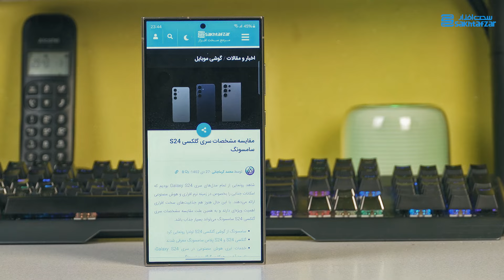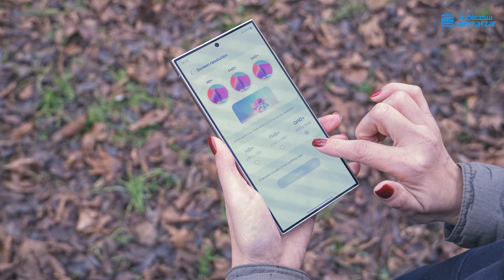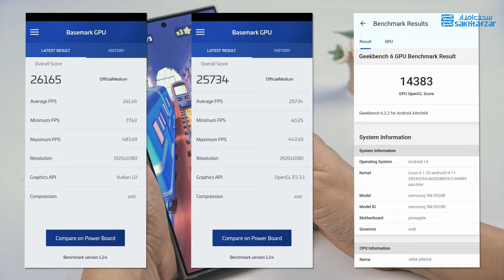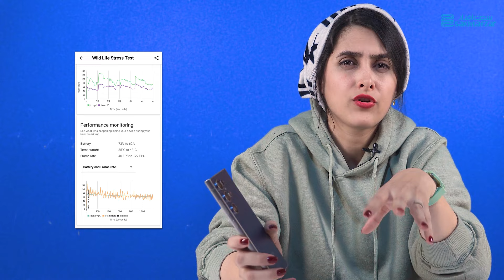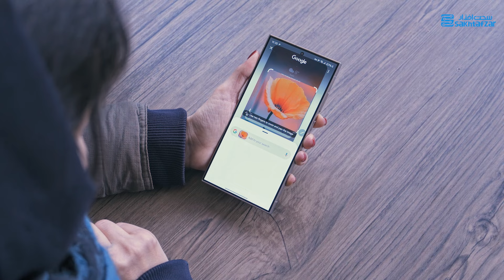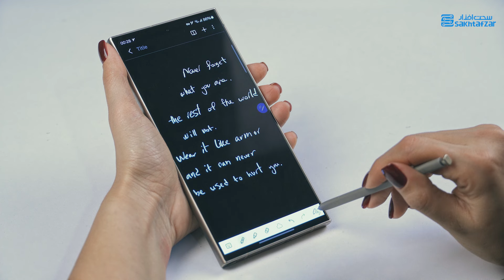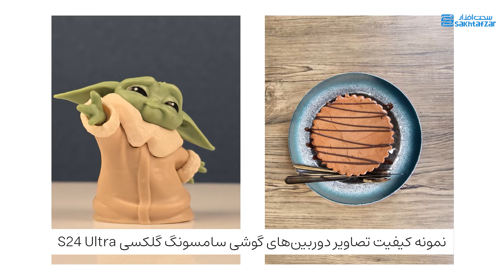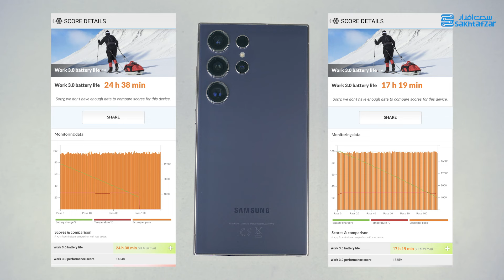بررسی گلکسی اس 24 اولترا سامسونگ | Samsung Galaxy S24 Ultra Review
کمتر از یک ماه پیش سامسونگ از نسل جدید گوشی‌های هوشمند پرچمدار خود رونمایی کرد. گلکسی اس ۲۴  اولترا  گل سرسبد این خانواده است که امروز قصد داریم بررسی آن را با شما به اشتراک بگذاریم. با ما همراه باشید.

چندی پیش این گوشی جذاب سامسونگ برای بررسی در اختیار مجله سخت افزار قرار گرفت و تصمیم گرفتیم با بررسی این گوشی نگاهی به قابلیت‌های جدید هوش مصنوعی اس 24 اولترا در کنار دیگر مشخصه‌های آن داشته باشیم. ویدئویی که در ادامه این مطلب مشاهده خواهید کرد حاصل تجربه پنج روزه ما از این گوشی است. امیدواریم که از دیدن آن لذت ببرید.

ـــــــــــــــــــــــــــــــــــــــــــــــــــــــــــــــــــــــــــــــــــــــــــ

00:00 مقدمه
00:42 طراحی
02:58 نمایشگر
03:57 سخت‌افزار و عملکرد گیمینگ
06:48 نرم‌افزار و رابط کاربری
09:06 دوربین
12:34 باتری و شارژ
14:10 جمع‌بندی